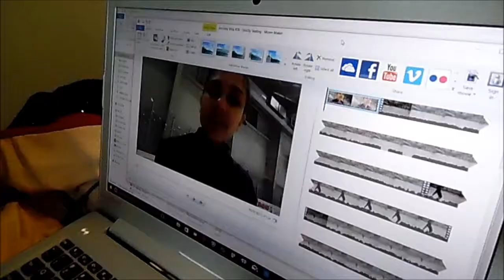Crash, Bang, Boom! | Ice Fairy Vlog #29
The video is pretty self-explanatory! lol!

Music from Lindsey Stirling's self-titled album; song: Swag